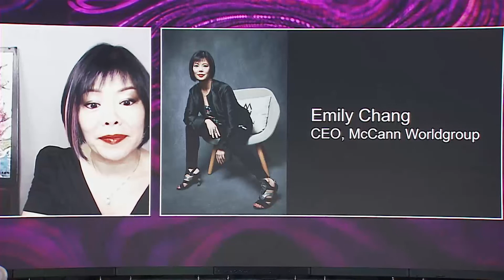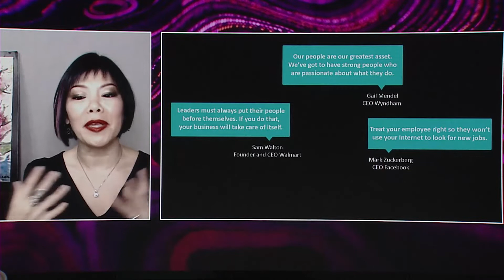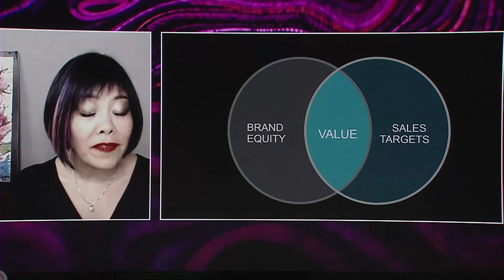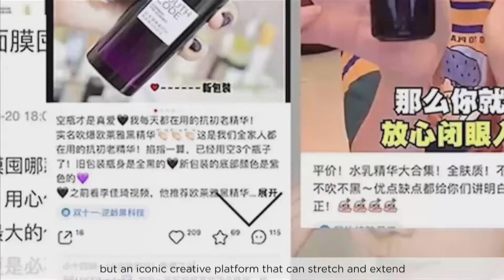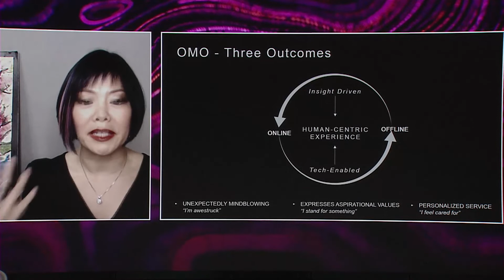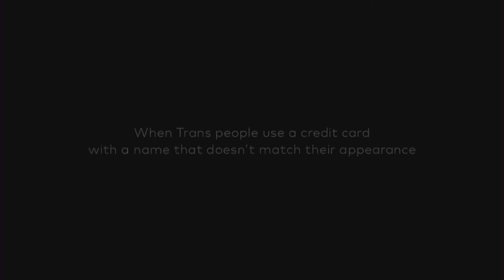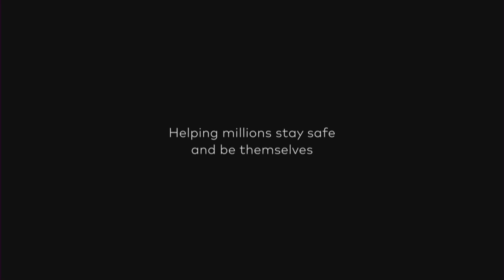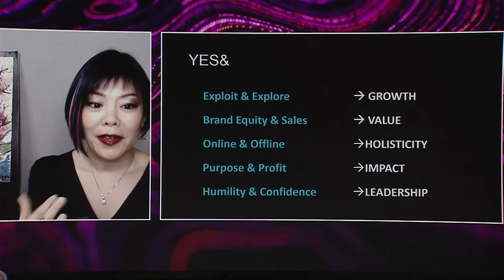2021 Global Conference: Yes, and ... - Emily Chang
Speaker:

Emily Chang - CEO at McCann World group China

Τhis talk was presented during the 2021 P&G Alumni Network Global Conference.